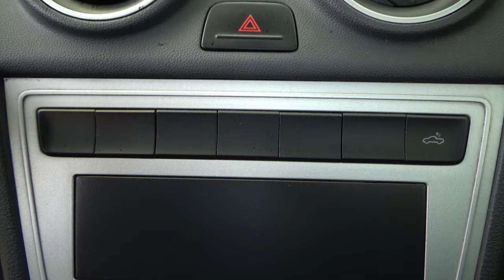Volkswagen / Saveiro / 2016 - 13957